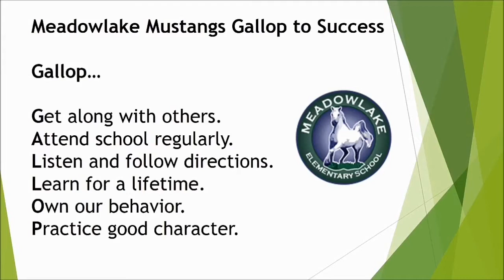January 25, 2018